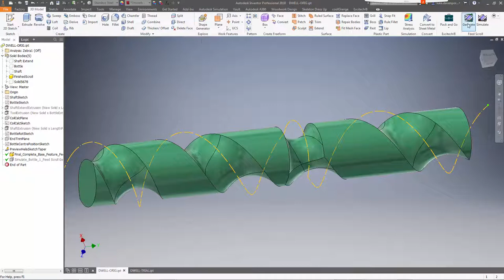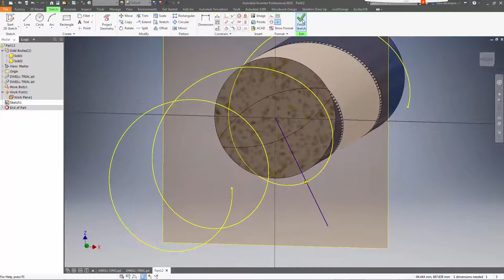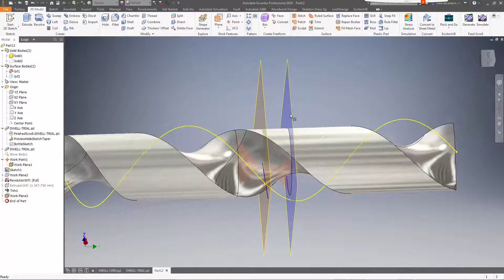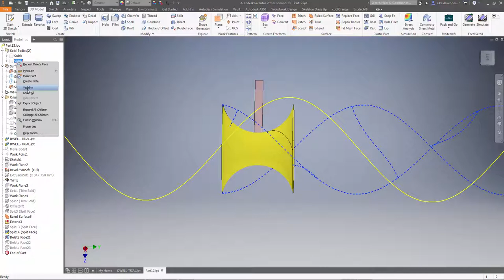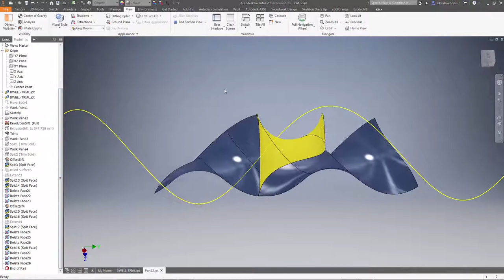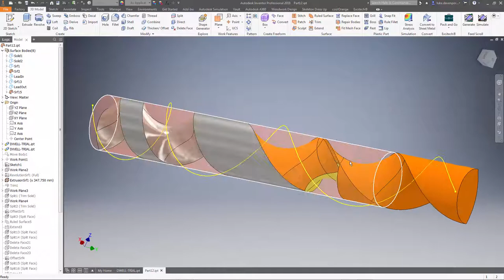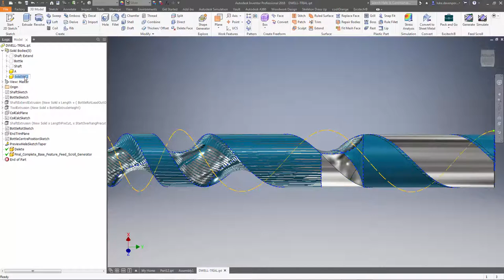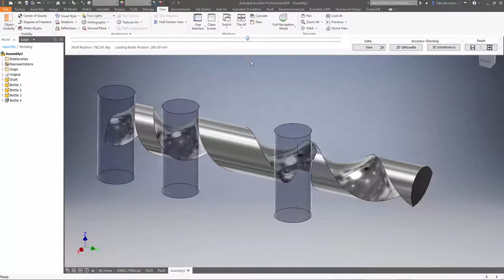Create Bottle Feed Screws with Autodesk Inventor - Tutorial 7 - How to Create a 'Dwell' Shaft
Note - this video shows an earlier version of the app. For the latest tutorials please see here:

The Feed Scroll Generator App for Autodesk Inventor allows automatic creation of bottle feed screw geometry to your specification. This tutorial shows how to create a 'dwell' shaft, which is a shaft where the bottles 'stop' as they are moving along the shaft, and then continue moving. Creating this kind of shaft is not fully automated, the basic shaft can be created automatically by the app, but the 'stop' section must be manually created and trimmed. This manual process can take between 10 and 30 minutes depending on familiarity with Inventor surface modelling tools. Hope you enjoy it!